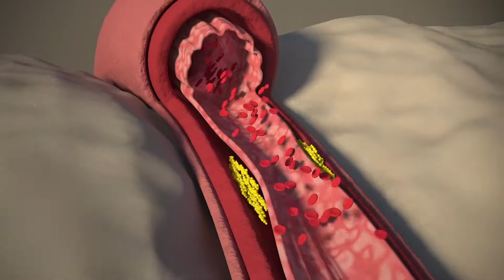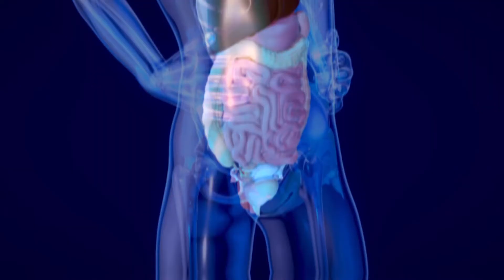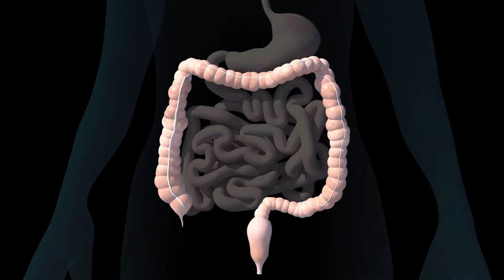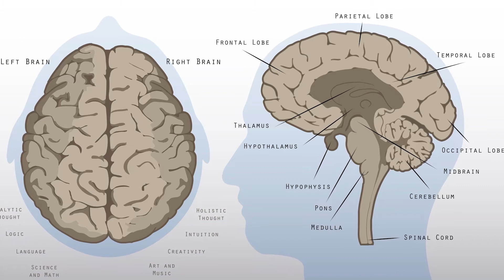DIE WUNDERSAMEN VORTEILE DER SCHWARZEN MAULBEERE | Tipps für ein Gesundes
DIE WUNDERSAMEN VORTEILE DER SCHWARZEN MAULBEERE

Die schwarze Maulbeere ist eine köstliche Frucht, die in der chinesischen Kräutermedizin schon seit tausenden von Jahren zur Behandlung verschiedener Krankheiten verwendet wird! Abgesehen davon, dass sie köstlich ist, ist die schwarze Maulbeere ein "pharmazeutisches Lager", das wichtige Nährwerte hat und dich vor vielen Krankheiten schützen kann, wenn du sie zu deiner täglichen Ernährungsroutine hinzufügst! Lass uns die Vorteile der schwarzen Maulbeere für deine Gesundheit betrachten;

1. Senkt den Cholesterinspiegel!
Cholesterin ist ein wichtiger Fettstoff, der in jeder Zelle des menschlichen Körpers vorkommt. Ein hoher Cholesterinspiegel ist jedoch auch mit einem hohen Risiko für Herzkrankheiten verbunden. Die schwarze Maulbeere ist reich an Anthocyanen, einem Antioxidans, von dem bekannt ist, dass es sich positiv auf Herzerkrankungen auswirkt und die Bildung von LDL, auch bekannt als das "schlechte" Cholesterin, verhindert. Darüber hinaus enthält die schwarze Maulbeere Ballaststoffe in einer Menge, die 1,7 % ihres Gewichts entspricht. Ballaststoffe sind förderlich für ein gesundes Verdauungssystem und niedrige Cholesterinwerte!

2. Schützt dich vor Krebs!
Erhöhter Stress im Körper ist dafür bekannt, dass er oxidative Schäden an Zellen verursacht, die mit einem Krebsrisiko verbunden sind. Studien haben gezeigt, dass die Antioxidantien im Maulbeersaft ein mögliches Krebsrisiko reduzieren, indem sie den oxidativen Stress verringern. Eine andere Studie, die im Journal of Free Radical Biology and Medicine veröffentlicht wurde, wies darauf hin, dass die antioxidativen Typen der schwarzen Maulbeere Mycetin und seine Verbindungen enthalten, und diese antioxidativen Typen können schützende Wirkungen gegen einige Arten von Krebs haben.

3. Lässt die Haut gesund aussehen!
Du solltest bedenken, dass dunkel gefärbte Früchte im Vergleich zu hell gefärbten Früchten mehr Antioxidantien enthalten! Dank der reichhaltigen Antioxidantien, die in der Maulbeere enthalten sind, verhindert sie die Alterung deiner Zellen und die Bildung von freien Radikalen. Dies reduziert die Risiken der vorzeitigen Hautalterung, Faltenbildung und die Entstehung verschiedener Hautkrankheiten. Darüber hinaus ist Kollagen das wichtigste Element für die Erhaltung der Vitalität und Helligkeit der Haut. Maulbeere, mit den in deiner Haut enthaltenen Vitaminen A und C, indem sie die Produktion von Kollagen erhöht, hilft dir, eine gesunde Haut für eine lange Zeit zu haben.

4. Kontrolliert den Blutzucker!
Patienten mit Typ-2-Diabetes sind gefährdet, dass der Blutzuckerspiegel schnell ansteigt und müssen beim Verzehr von Kohlenhydraten vorsichtig sein. Nur die im schwarzen Maulbeerblatt enthaltene Substanz (DNJ), Deoxynojirimycin, verhindert durch die Hemmung eines Enzyms im Darm, dass sich Kohlenhydrate und Polysaccharide in Glukose umwandeln und Zucker in den Blutkreislauf gelangt.

5. Heilt Mundwunden und schützt die Zähne!
Sowohl die schwarze Maulbeere als auch die Blätter der schwarzen Maulbeere enthalten wertvolle Substanzen zum Schutz der Mund- und Zahngesundheit. Dank der äußerst nützlichen phenolischen Verbindungen, die in der Maulbeere enthalten sind, wird sie bei der Behandlung von Wunden im Mund, sogenannten Aphthen, eingesetzt. Das Trinken des Tees, der durch Aufbrühen der Maulbeere oder ihrer Blätter mit etwas heißem Wasser gewonnen wird, beugt der Heilung von Zahnfleisch und Entzündungen vor. Oder für den Notfall mit Mundproblemen kannst du immer eine gefrorene Bio-Maulbeere in deiner Gefriertruhe aufbewahren!

6. Reguliert die Funktionen des Gehirns und des Nervensystems!
In einer Studie, die im European Journal of Science and Technology veröffentlicht wurde, wurde hervorgehoben, dass die schwarze Maulbeere auch Fettsäuren enthält, die der menschliche Körper nicht synthetisieren kann, und dass diese Fettsäuren für das ordnungsgemäße Funktionieren der gesunden Zellbildung, der Gehirn- und Nervensystemfunktionen notwendig sind.

Obwohl diese Frucht, die zu 88% aus Wasser besteht, allergiefrei ist, kann sie bei Menschen mit Pollenempfindlichkeit ein Risiko für allergische Reaktionen bergen! Daher solltest du sie in Absprache mit deinem Arzt konsumieren!

Behalte im Hinterkopf; dies ist der richtige Ort für Informationen.